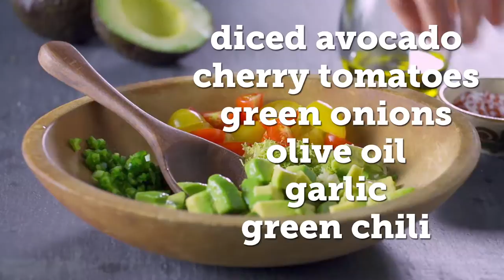Rainbow Trout Fish Tacos with Avocado Salsa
Ingredients:

For the trout:

4 6-oz. Clear Springs Trout fillets, sliced in half on the diagonal
2 teaspoons olive oil
1 teaspoon chili flakes
Salt
Pepper
Lime wedges for garnish

For the coleslaw:

One cup each shredded red and green cabbage.
¼ cup mayonnaise
¼ teaspoon chili powder
1-2 tablespoons lime juice to taste

For the pickled red onions:

2 small red onions, thinly sliced
2 tablespoons white wine vinegar,
1 tablespoon olive oil
1 ½ teaspoons salt

For the avocado salsa:

1/2 cup red and yellow cherry tomatoes, halved
2 green onions, green and white parts, chopped
2 teaspoons lime zest and juice.
1 tablespoon olive oil
2 cloves garlic, minced
1 small green chili, seeded and chopped
1 cup avocado, diced

Directions:

Brush trout fillets with olive oil and season with salt, pepper, and chili flakes. Set aside.

For the cole slaw, mix the mayonnaise, chili powder, and lime juice together. Toss together with the cabbage and chill.

In another bowl, toss onions, vinegar, olive oil, and salt together and let sit for 10 minutes for onions to soften.

For the salsa, toss together cherry tomatoes, green onion, lime zest and juice, olive oil, garlic, chili, avocado, and salt and pepper to taste.

Heat grill or grill pan to medium-high heat. Place trout on the preheated grill, skin side down for two minutes. Turn and cook for two more minutes. Let the fillets cool briefly and then peel the skin off the trout.

Warm the corn tortillas briefly over the grill, divide the coleslaw and salsa between each tortilla.

Top with two slices of trout and garnish with pickled onion and lime wedges.